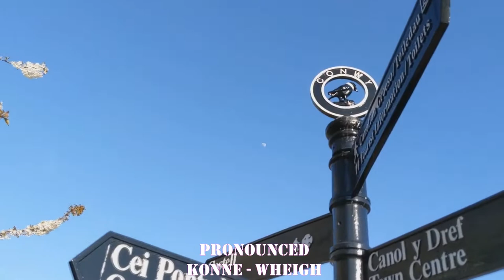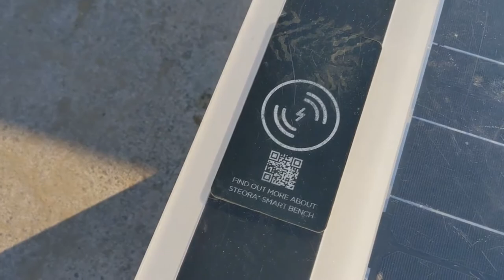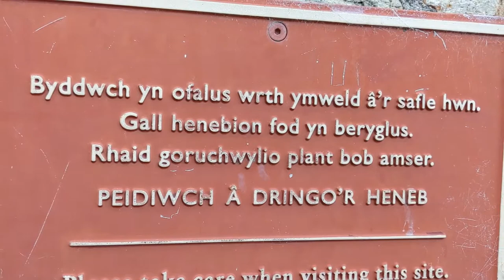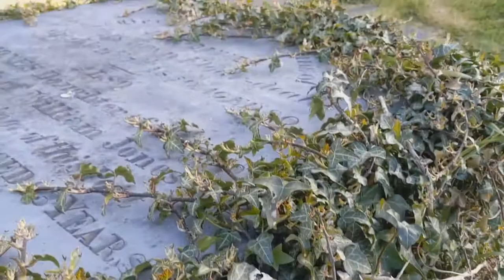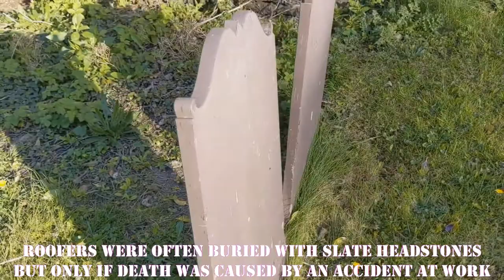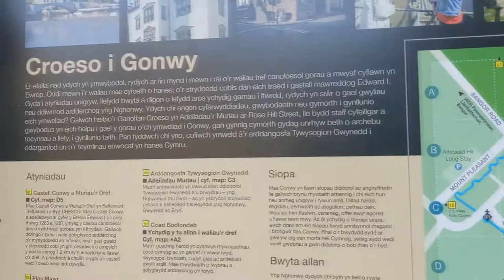Lets Walk Round Conwy 2021 ( A Castle, walls, towers and massive pigeons )